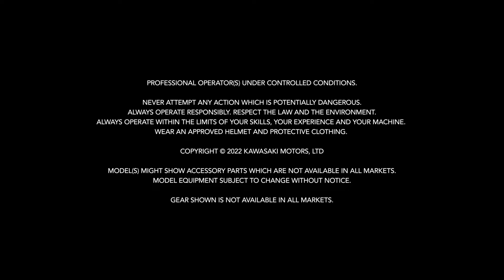2023 KAWASAKI KFX | For Sale | Jim Gilbert's PowerSports Fredericton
Fredericton Power-Sports Dealer

Serving;
Oromocto
Minto
Fredericton
Woodstock
Chipman
Doaktown
Boiestown
Nackawic
St Stephen
McAdam
Hanwell
Harvey
Saint John
Moncton
Edmundston
Grand Falls
Hartland
Gagetown
Minto
Doaktown
Harvey
McAdam
St Stephen
St Andrews
Blacks Harbor

New Brunswick

Jim Gilbert's PowerSports,
402 St Marys St #2, Fredericton, NB E3A 8H5